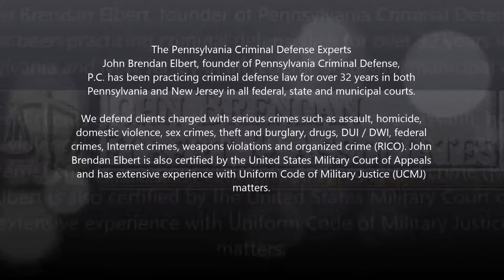Expert Criminal Defense Lawyer in Monroe County, NJ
John Brendan Elbert, founder of Pennsylvania Criminal Defense, P.C. has been practicing criminal defense law for over 32 years in both Pennsylvania and New Jersey in all federal, state and municipal courts.

In addition to founder John Brendan Elbert, the Philadelphia based firm has several associates and a team of fully licensed and experienced private investigators to assist in the preparation and defense of every client. Our mission is to ensure â€œreasonable doubt for a reasonable fee!â€

Expert Criminal Defense Lawyer, experienced attorney in rape cases, negociable attorney fees, 1st consultation free for criminal cases, certified for UCMJ Cases, Murder and Asaults defense attorney, Internet Stings Child Porn defense attorney, criminal assult defense attorney, attorney that can practice everywhere, Payment Plans available criminal defense